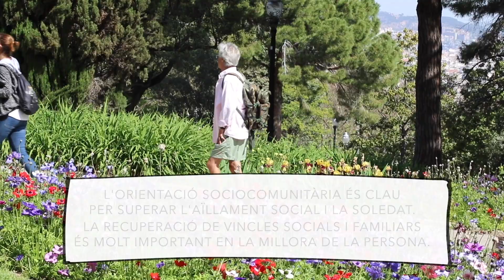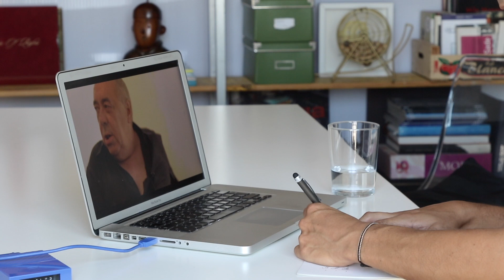Primer la llar. Episodi 5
“Primer la llar” és un projecte de l’Ajuntament de Barcelona que proposa un nou model d’intervenció amb les persones sense sostre de la nostra ciutat. Us proposem seguir de prop l’evolució dels participants del projecte, que proposa en essència recolzar el treball d’educadors socials i personal de salut mental tot facilitant d’entrada a les persones sense sostre allò que primer necessiten: una llar.